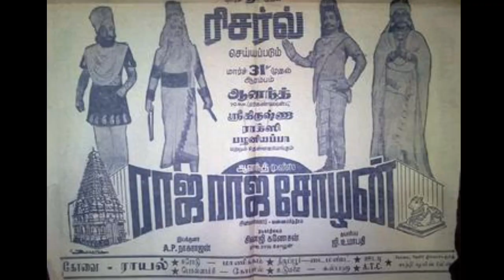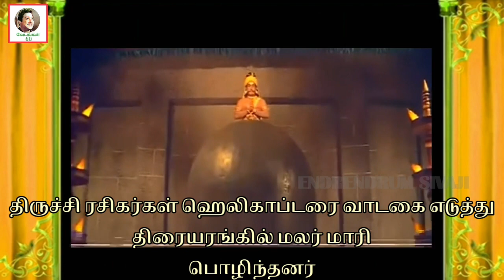ராஜராஜ சோழன் திரைப்படம் பொன்விழா ஆண்டு / RajaRaja Cholan Golden Jubilee Year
ராஜராஜ சோழன் திரைப்படம்  31 மார்ச் 1973 இல் வெளியானது. படத்தின் பிரிண்ட்கள் யானை மேல் வைத்து தியேட்டர்களுக்கு கொண்டு செல்லப்பட்டது. திருச்சி ரசிகர்கள் ஹெலிகாப்டரை வாடகைக்கு எடுத்து, திரையரங்கில் பூ மாரி  பொழிந்தனர். படம் திரையரங்குகளில் 100 நாட்களுக்கு மேல் ஓடியது. தமிழ் திரையுலகின் முதல் சினிமாஸ்கோப் திரைப்படம் ராஜராஜ சோழன்.